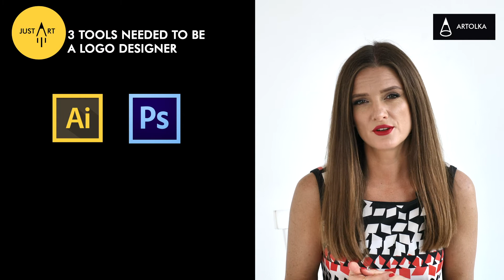What tools do you need to become a Logo Designer?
It's day who knows on the quarantine I am going to let you guys in on all the favourite moments of the JUSTART logo design course.
Want to design logos? Let's START at the very beginning! There’s a number of tools you’ll need before you can get started.

Thankfully, almost every home has the tools already available, meaning you’ll be able to start designing logos right away without needing to spend some extra money.

Here are 3 Tools I use as a logo designer!